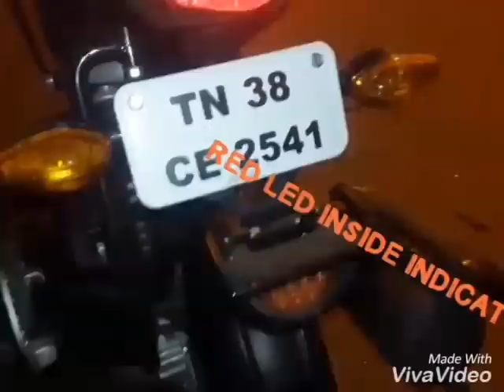Honda Navi Modified - 2017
hi,
    slightly modified MY Honda navi without making any big changes to the bike's look and style.
      1. for making the tail light more visible i have placed Red LED strip inside rear indicator lamp and the flashing triangle light at the bottom. so when applied break it will be more visible mainly when riding in NH roads.
       2. without making any big changes to the bike front look, i had placed the LED FOG light attached to the front visor and head light guard.
        3. then placed the CRAMP Buster in the accelerator which will be easy for us to throttle for the long rides without getting our hands tired.
         4. another set of FOG light has been placed on the handlebars near the mirrors. this is the spot beam light which will be useful for spotting